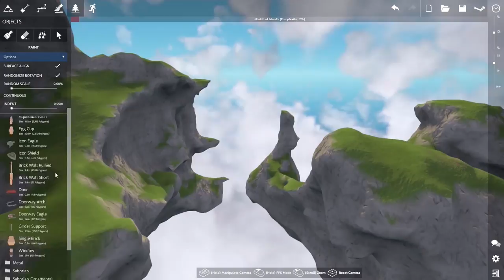BTS at Bossa: Coding - Technical Challenges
Well, you asked for it, so we made a 20 minute video dedicated to talking about some of the tech behind Worlds Adrift... See Malford interview Lead Developer Tristan Cartledge.

To keep up-to-date with all Worlds Adrift news go to The Worlds Adrift Web